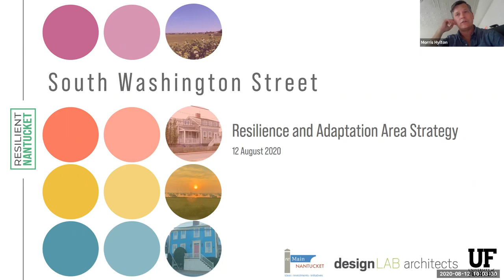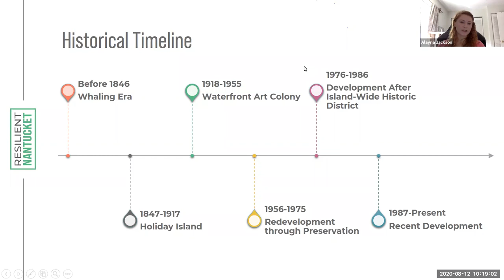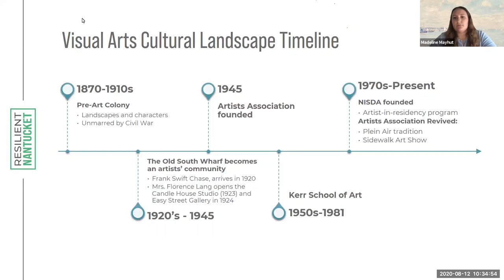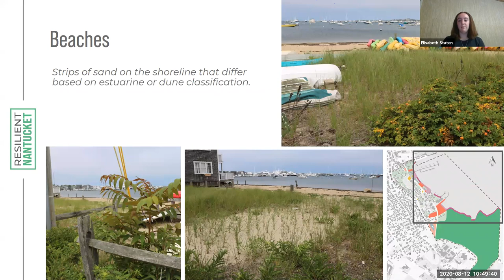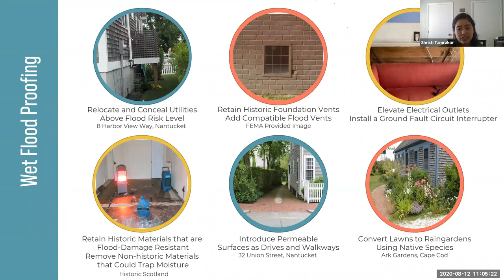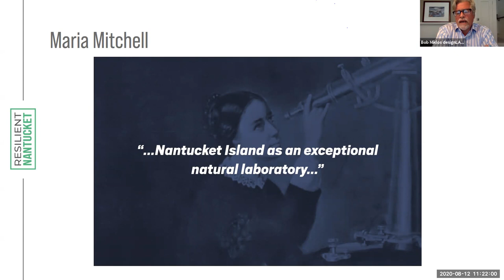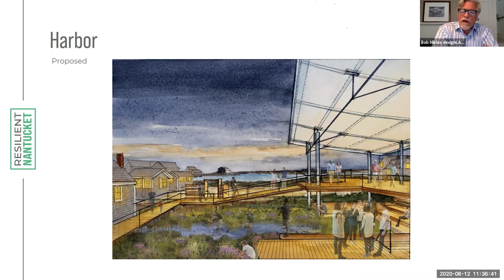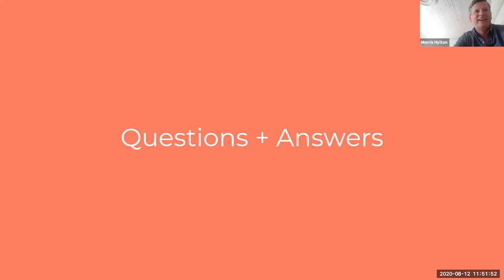Preservation Institute Nantucket 2020 Final Presentation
South Washington Street Study Area Presentation from the University of Florida's 48th Annual Preservation Institute Nantucket.